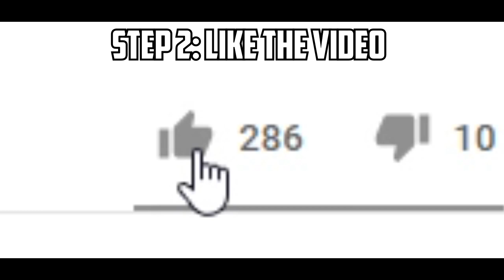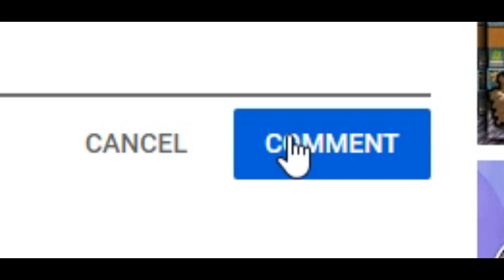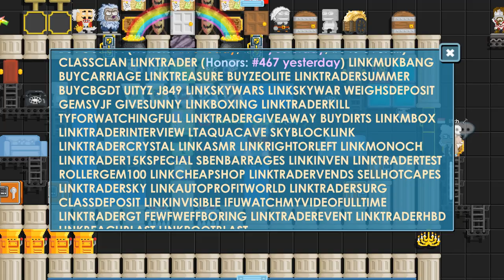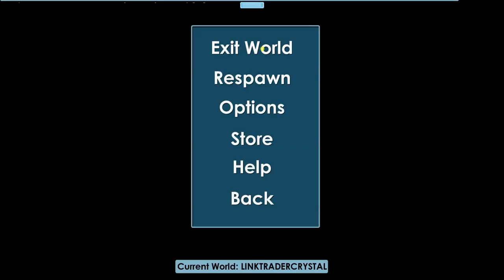Test the Red Ances With Farming (How many gems i got more?)│Growtopia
▶ Growtopia│Test the Red Ances With Farming (How many gems i got more?)